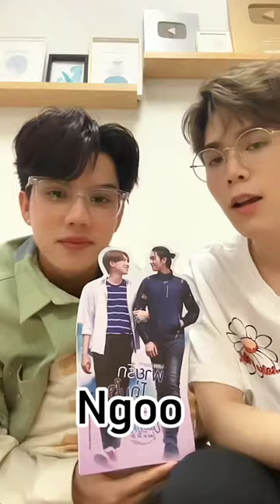fortpeat babyfeat fortthitipong peatwasu